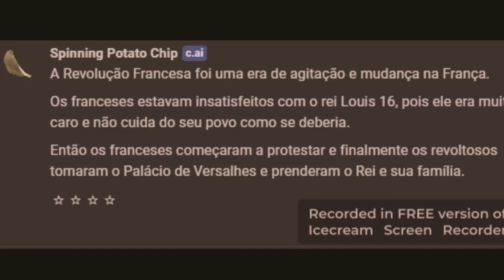spinning potato chip.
Potato Chips talks about the French Revolution.

BY THE WAY, MATHEUS, THE VIDEO IS STILL MINE YOU HALF BOWL THIEF @H3yIdr4 ​